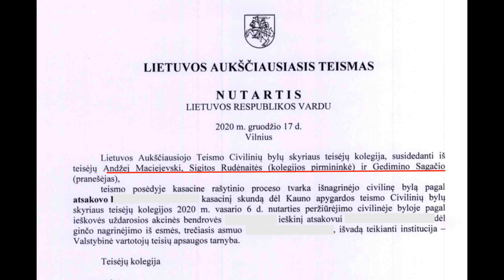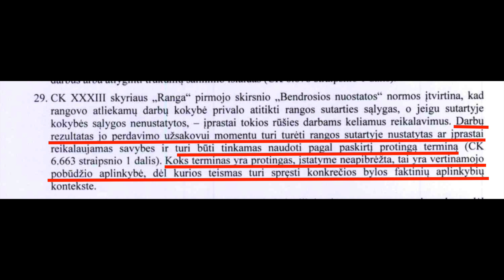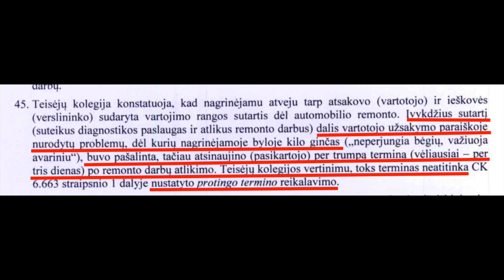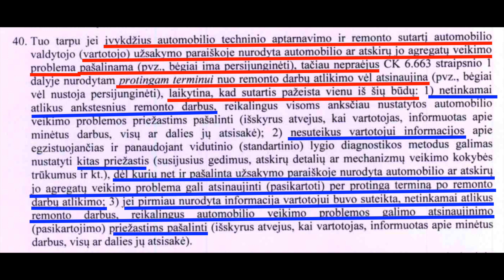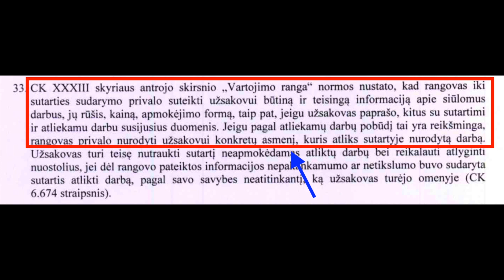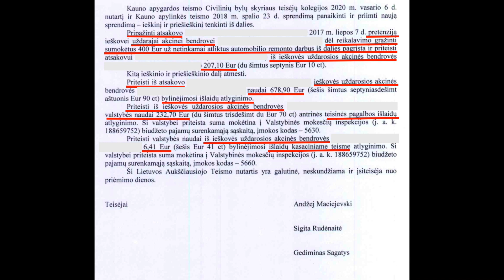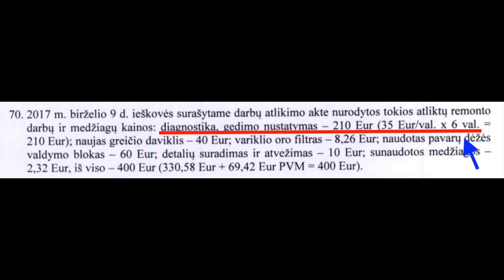Autoservise brokas? Štai kaip kovoti.#32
Jei Jums blogai sutaisė automobilį, čia rasite atsakymą kaip elgtis, kad atgautumėt pinigus.
Taip pat klipe pamatysite klystančias teisėjas: L.Kriaučiūnaitė; A.Baubienė; V.Gudynienė; V.Lozoraitytė.
Paremti mane, kaip kūrėją galite:
Donatas Rascius
Santander Bank PL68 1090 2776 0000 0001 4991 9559